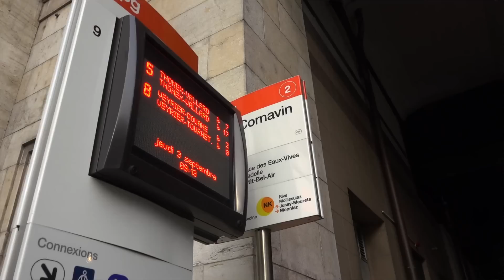MUI MOOC teaser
Enroll in our MOOC on Management of Urban Infrastructures today and become part of the global efforts to improve the quality of urban services in terms of Efficiency, Resilience and Sustainability.